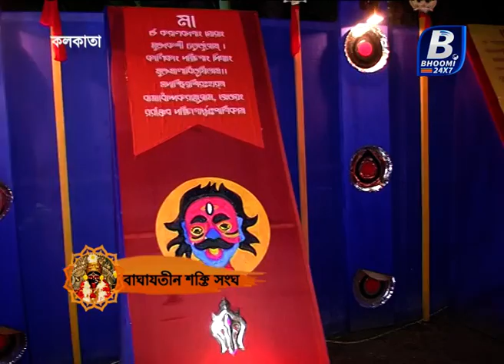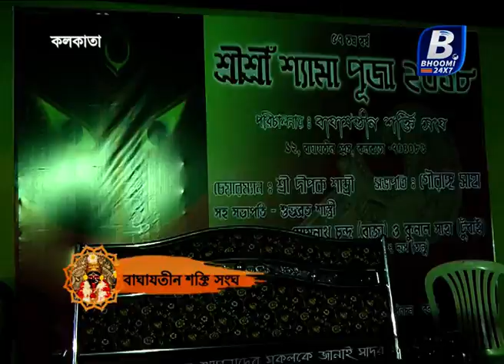KOLKATA KALI PUJO || BAGHAJATIN SAKTI SANGHA